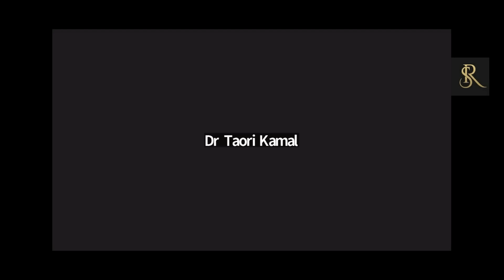क्या अयोध्या की हार सनातन की हार Live.......